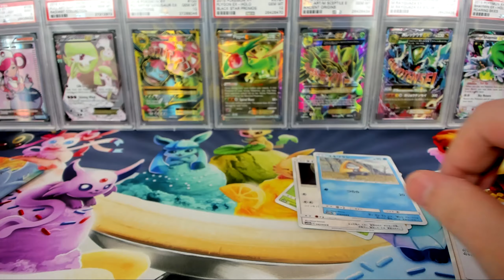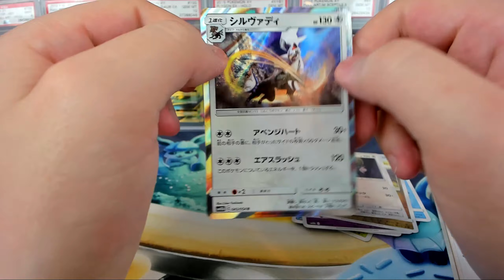Opening Sun and Moon Sky Legend (JPN) | Poképack Weekend | Episode 124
In today's Poképack Weekend Episode we're opening a booster pack of Sun and Moon Sky Legend!

Have no idea what Poképack Weekend is?

★Never feel like you have to donate anything, but anything is greatly appreciated as it enables our dreams and keeps us doing these awesome videos!★

► You can also send me a jumpscare if you donate $6.66. ;)

★Would you like to hang out with us and the rest of the GreenStormGaming Community?

★Like the music that we have here on the channel?

Thank you everybody for watching our video, it means a lot to us by you watching it.

*I am not responsible for any property damage you may perform as a result of watching my awesome video.* ;)

⊂(◉‿◉)つ Thank you!